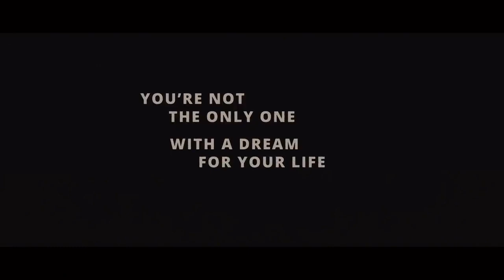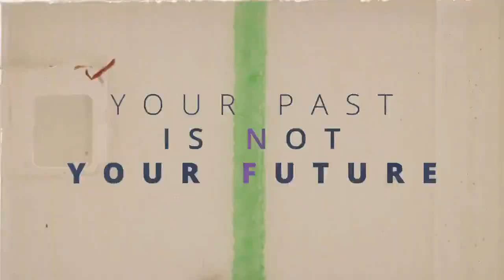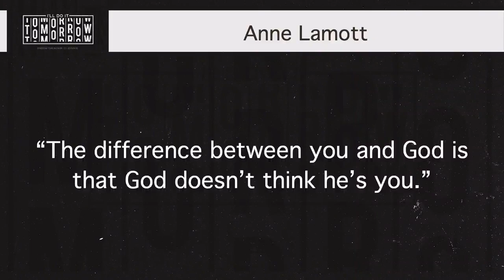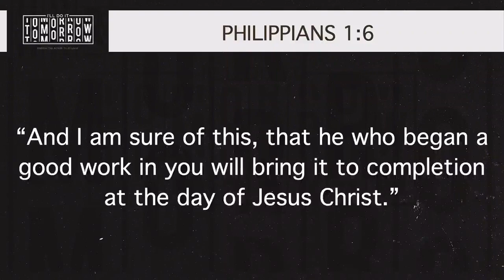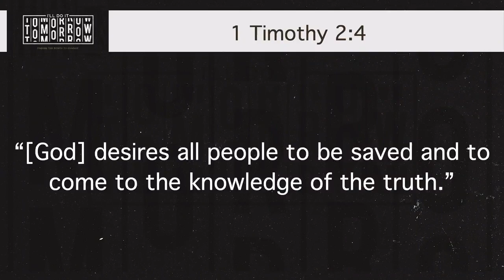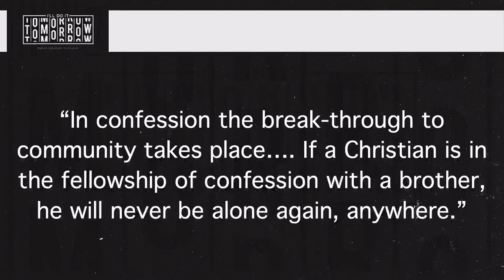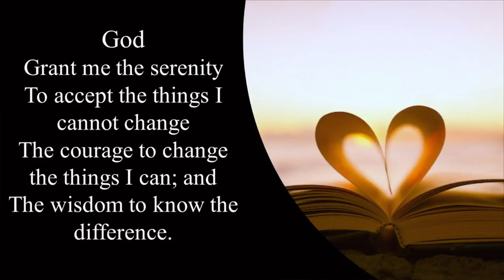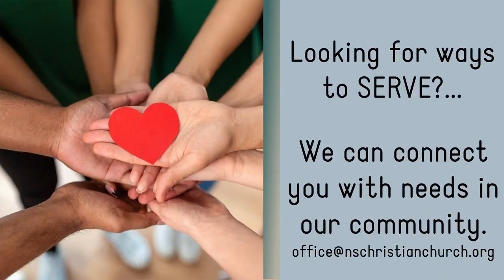September 10, 2023 - Wave That White Flag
I'll Do it Tomorrow: Finding the Power to Change
Sermon #2: "Wave that White Flag"
Romans 12: 1-2
Northside Christian Church
Nic Skinner